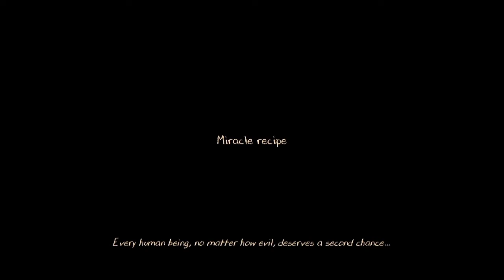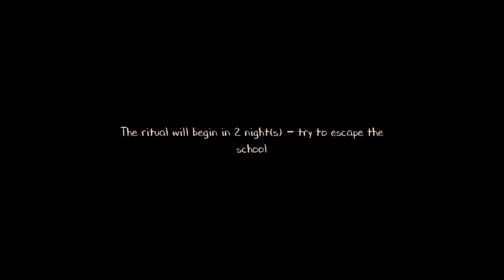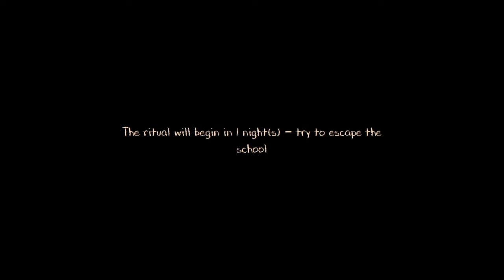Hafiz Hampir Menang Tapi Dapat Dikalahkan Oleh Sister Madeline? Evil Nun 2 #3